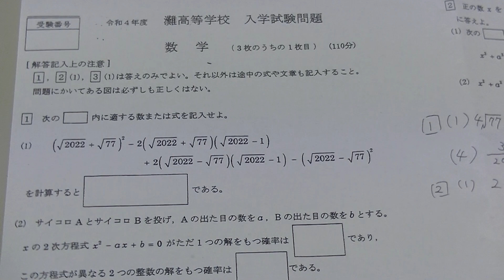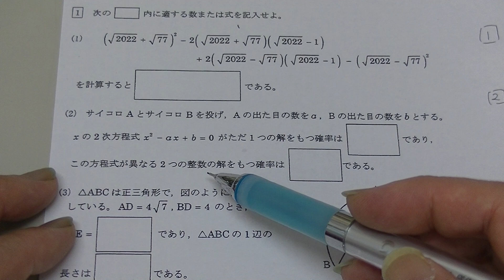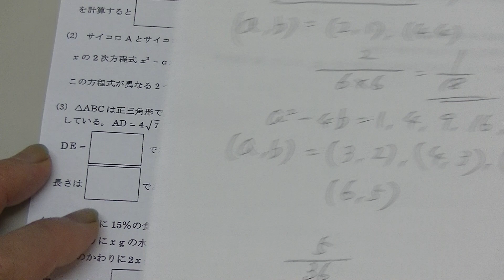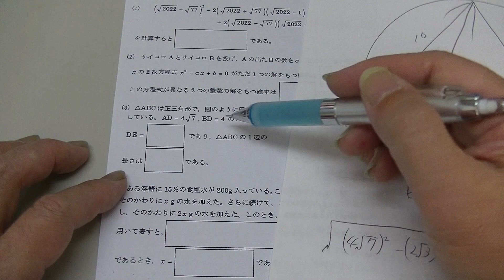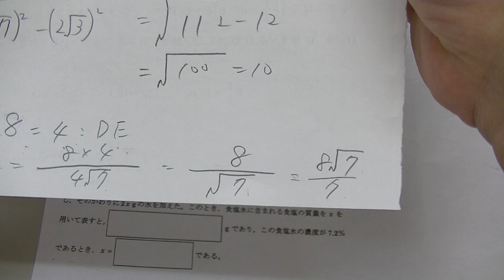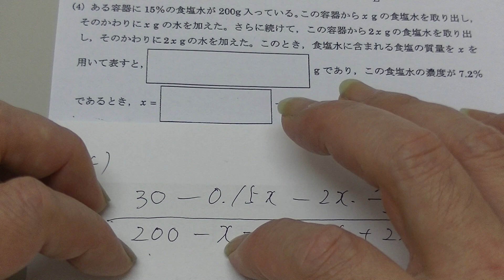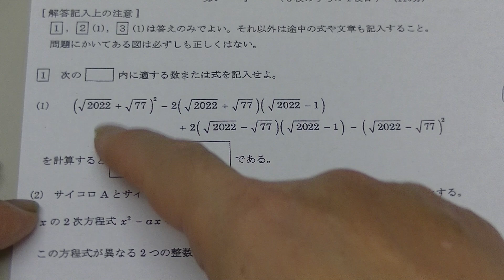灘高校(２０２２年度）数学の大問①②入試問題の解説